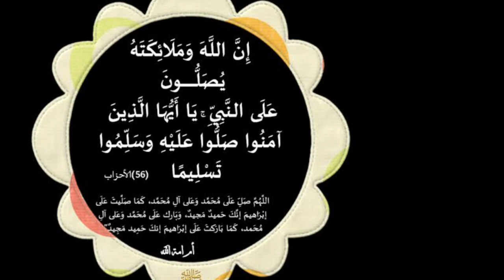وصفه عظيمه ونادره لا يعرفها عديد من الناس لشراء منزل او بيع منزل بسرعه تجلب لك منزل جديداو تغيير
وصفه عظيمه ونادره لا يعرفها عديد من الناس لشراء منزل او بيع منزل بسرعه تجلب لك منزل جديد او تغيير من مكان الى اخر

مجربات_يوسف_عبد_الرحمن